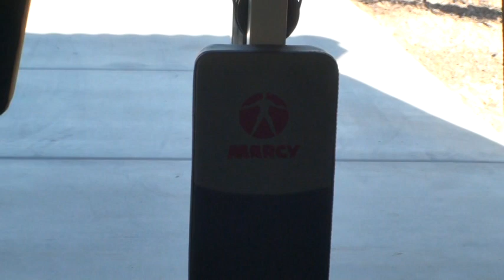Marcy Smith Machine 2000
Marcy Smith Machine 2000.  Great machine when you don't have a spotter.